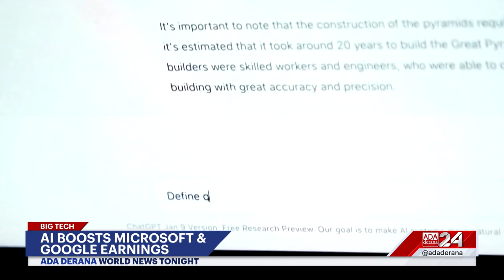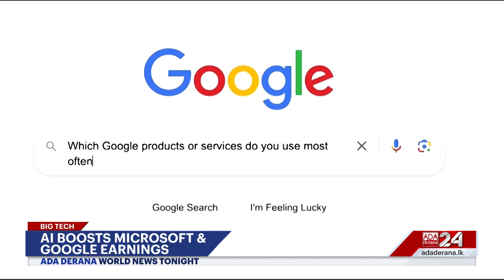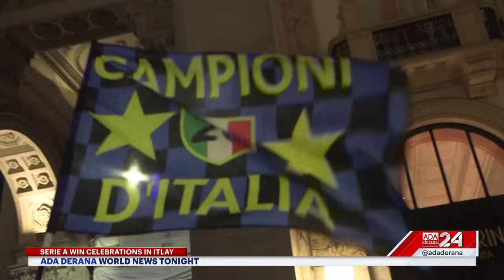Ada Derana World News Tonight | 26th April 2024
➡️India begins second stage of elections
➡️Blinken meets Xi
➡️Israel pushes on in Rafah